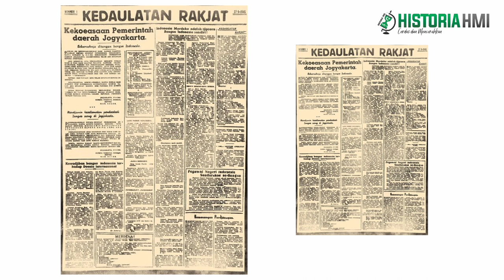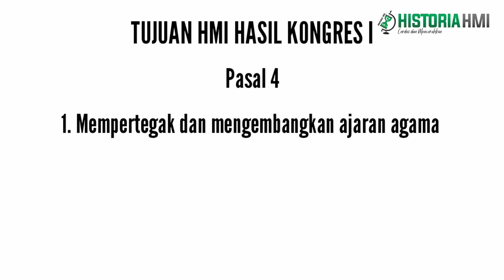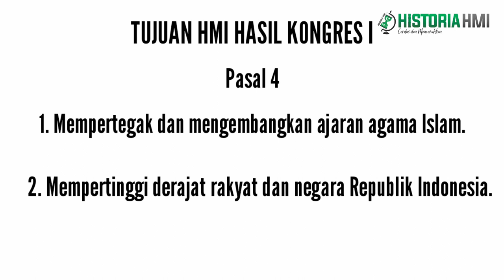SEJARAH PERKEMBANGAN HMI : DARI LAFRAN PANE KE MINTAREDJA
Sejarah perkembangan HMI dari Lafran Pane ke Mintaredja ini menjelaskan tentang mulai meluasnya perkembangan Himpunan Mahasiswa Islam yang diikuti tak hanya oleh mahasiswa Sekolah Tinggi Islam saja. Melainkan mulai merambah ke kampus yang ada di sebelahnya, yakni Balai Perguruan Tinggi Gajah Mada ( sekarang Universitas Gajah Mada).

Sebagai pemrakarsa sekaligus salah satu pendiri Himpunan Mahasiswa Islam (HMI), Lafran mencoba membawa keluar HMI dari STI. Usaha Lafran ini bagian dari upaya untuk membesarkan HMI agar tak hanya diikuti oleh  mahasiswa Sekolah Tinggi Islam saja. Tapi oleh seluruh mahasiswa Islam yang ada di berbagai kampus. Usaha Lafran ini tak sia-sia.

Menjelang sholat jum'at, Lafran selalu ada di masjid dekat alun-alun kota Yogyakarta. Dan di sanalah Lafran mengajak Muhammad Syafaat Mintaredja untuk bergabung dalam organisasi HMI. Mintaredja menyanggupi untuk bergabung di HMI karena melihat visi misi HMI yang selaras dengan pandangannya.

Dalam SK Reshufle, Mintaredja diangkat oleh Lafran Pane untuk menjadi Ketua Umum HMI. Tak berselang lama, pada Kongres ke-I HMI yang digelar di Yogyakarta, Mintaredja terpilih sebagai Ketua Umum PB HMI hasil Kongres I. Sejak itulah HMI kemudian menyebar ke kampus-kampus excelent di Indonesia dan keluar dari STI. Menyebar dan kemudian membesar hingga saat ini.